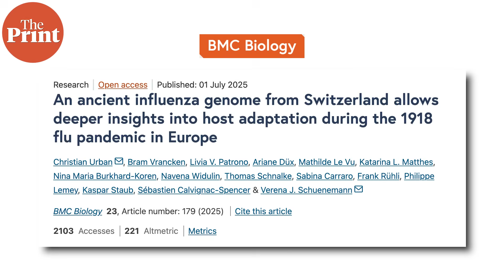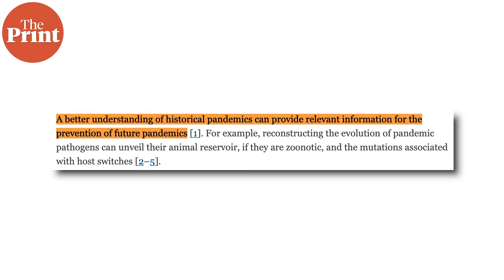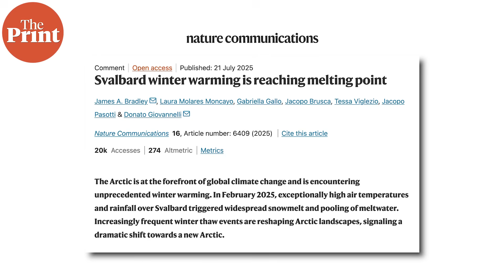COVID-19 pandemic might have aged your brain, even if you weren't infected, finds UK study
Even if you weren't infected by COVID-19, just the stress and isolation of living through a pandemic might have aged your brain, according to this new UK study. Watch ThePrint Scientifix with Akanksha Mishra for more.